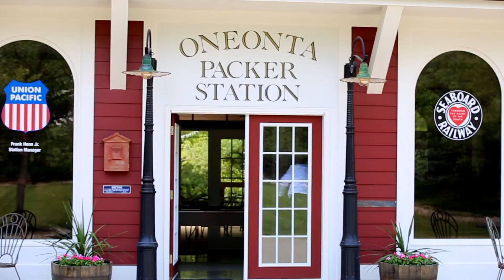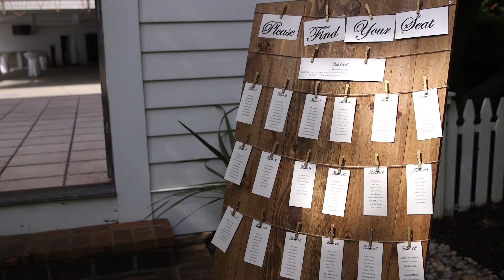wesselmania -a wedding sneak peek